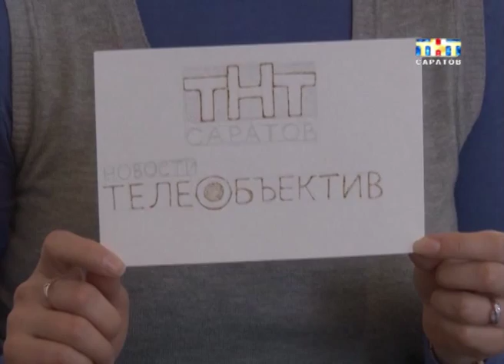Ноу-хау саратовских художников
Ноу-хау саратовских художников. Молодая семейная пара изобрела новый вид творчества - выжигание на бумаге. Такого, по словам ребят, в России не делает никто. Про иностранных мастеров они тоже не слышали. При помощи простого карандаша и выжигателя саратовцы создают оригинальные рисунки. Ребята даже успели организовать собственную выставку...